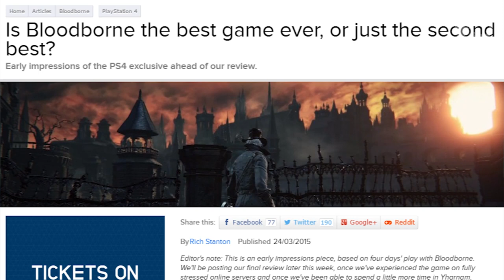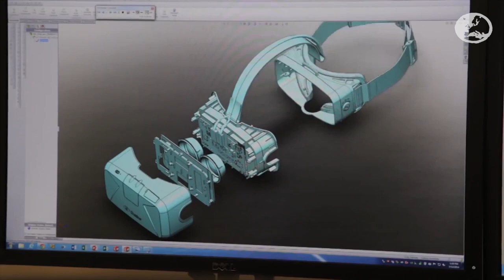The Eurogamer Show #1 - Valve, Virtual Reality and Coffins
The very first episode of our weekly show, which we've imaginatively titled The Eurogamer Show, is finally here.

We talk to Eurogamer editor Oli Welsh about his experiences with Valve's new VR headset, and have a look at the other devices currently on the market - or soon to be. Then we lock each other in coffins, naturally.